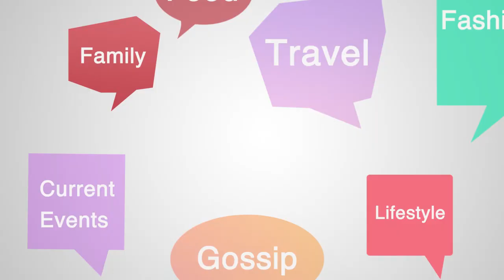Studio Chatter: Episode 148, Seg 5 | 01/23/23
Tangi Perry and Cassie Anderson with Advanced Mobile IV of Spanish Fork.